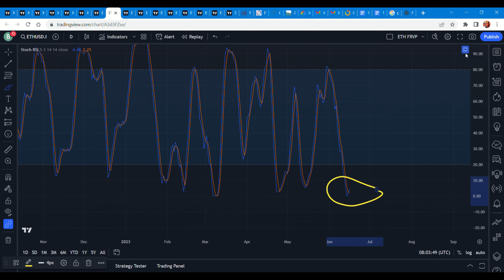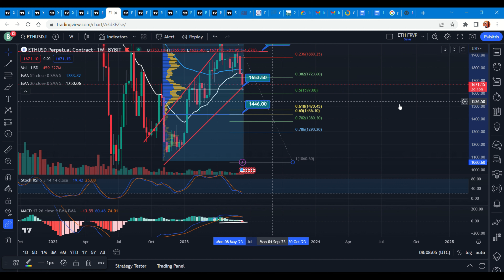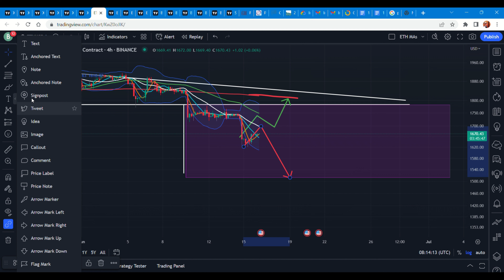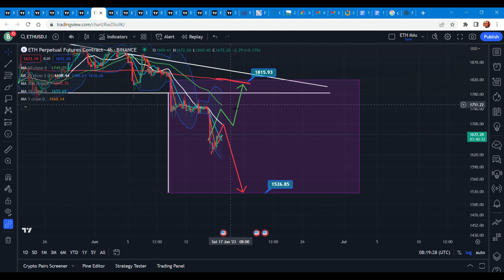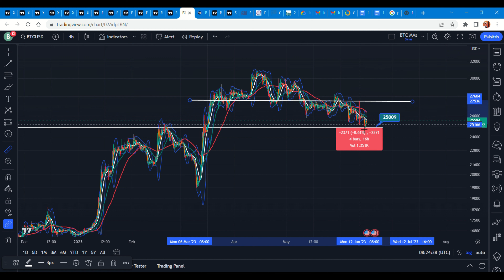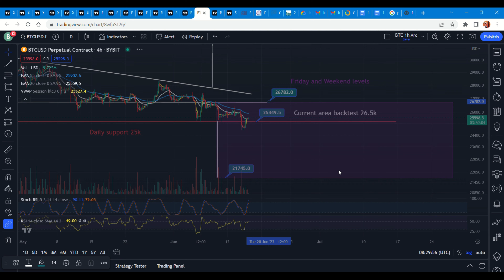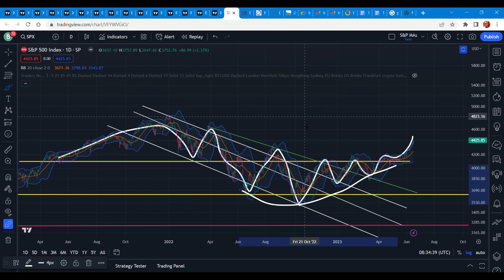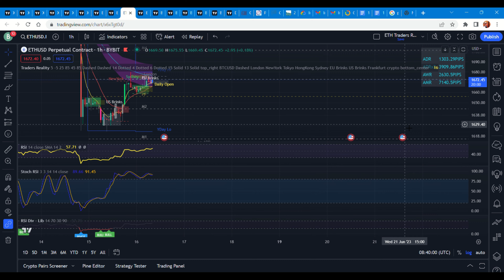BTC and ETH Weekend levels 26th June 2023